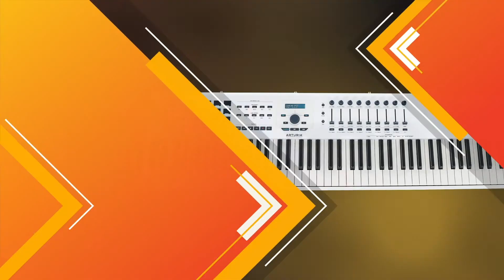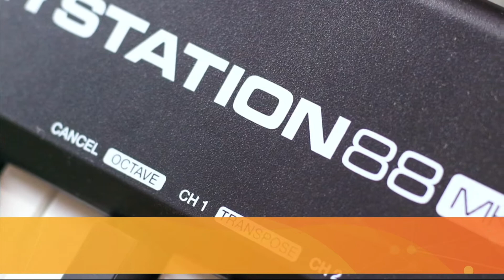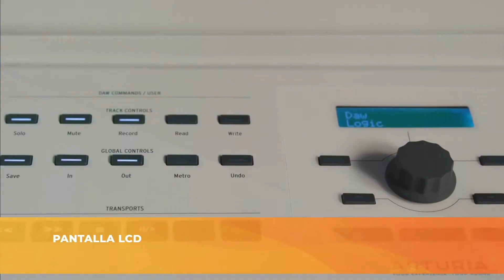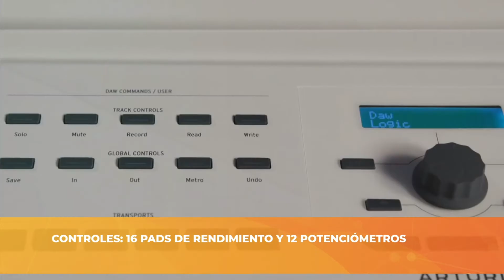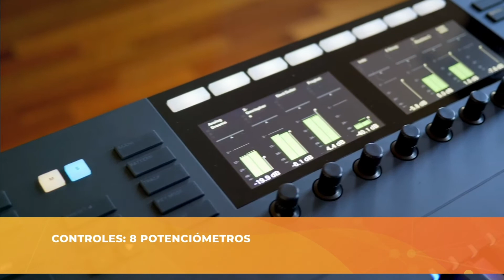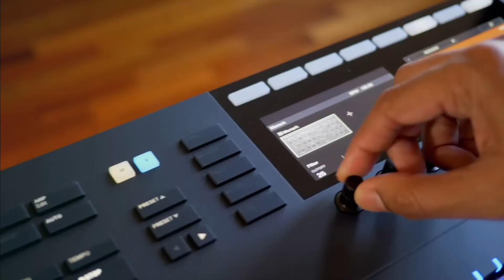🏆 TOP 3 MEJORES TECLADOS MIDI 88 TECLAS 2023 ( COMPARACIÓN Y ANÁLISIS )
⚠️ Toda la información sobre los 3 mejores Teclados MIDI 88 Teclas está disponible en los siguientes enlaces :

00:00 Introducción
00:51 M-Audio Keystation 88 MK3 Análisis
02:24 Arturia KeyLab 88 MKII Análisis
04:08 Native Instrusments Komplete Kontrol S88 MK2 Análisis
06:07 Comparación de Teclados MIDI 88 Teclas
06:51 Outro

➤ Continuiamo la nostra serie di video sulle tastiere midi con questa Top 3 sulle 88 tasti, le più grandi della serie. Questi gigantesche tastiere MIDI sono perfette per gli home studio e offrono enormi possibilità, molte funzionalità e la migliore tecnologia presente sul mercato.

➤ Le tastiere midi a 88 tasti ti consentono di suonare strumenti virtuali sul tuo computer. I loro 88 tasti rendono qualsiasi strumento impressionante. Tuttavia, sono perfetti per un uso prolungato in un home studio.

➤ Il fatto è che ce ne sono così tanti che potresti facilmente perderti cercando di trovare quella giusta per le tue esigenze. Ecco perché abbiamo preparato una selezione delle 3 migliori tastiere midi a 88 tasti.

➤ Il nostro team di esperti ha testato diversi modelli per creare questa top 3 che presenta:
• la miglior tastiera midi a 88 tasti tra le più economiche,
• la miglior tastiera midi a 88 tasti al miglior rapporto qualità/prezzo
• e la tastiera midi a 88 tasti preferita dal nostro team.